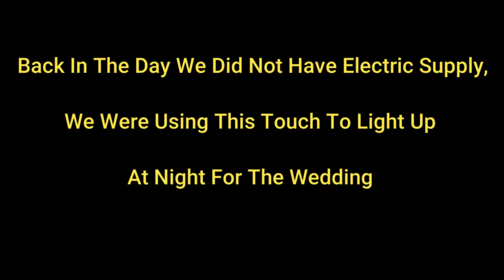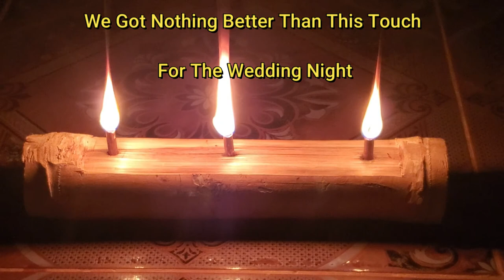Cool Craft Of Wedding Light For Ancient People. # Traditional # Old Style Culture # Romantic# Fun#